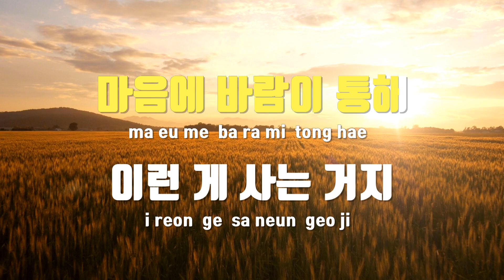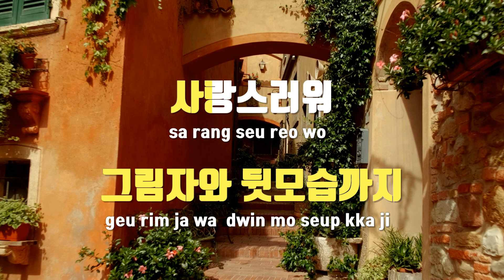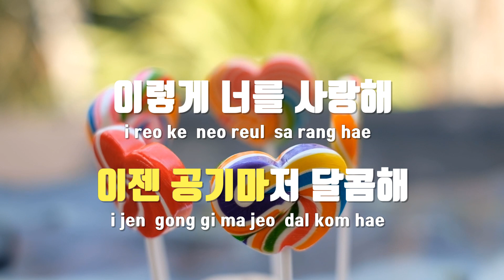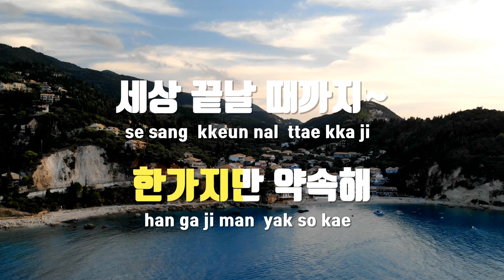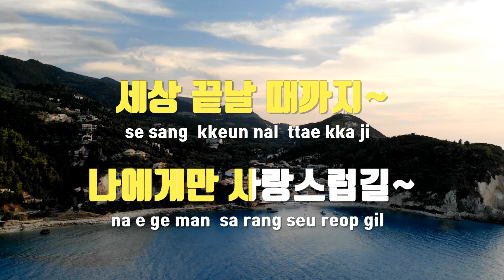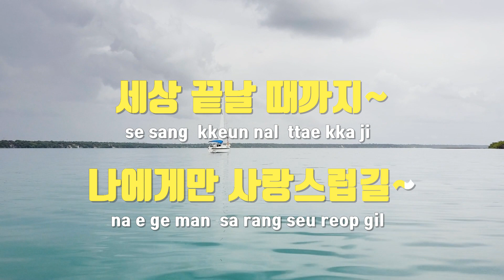[TJ노래방 / 멜로디제거] 사랑스러워(아름다웠던우리에게OST) - 신비(여자친구) / TJ Karaoke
사랑스러워(아름다웠던우리에게OST)  --  신비(여자친구)